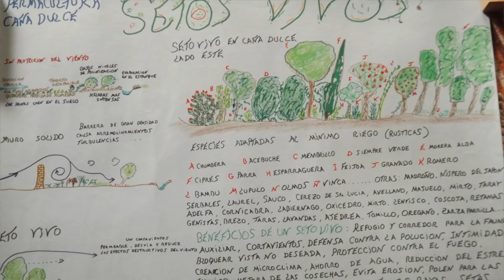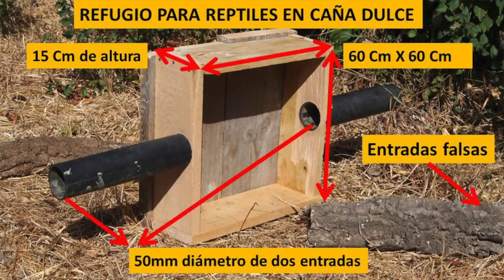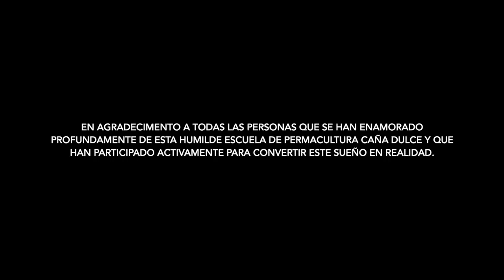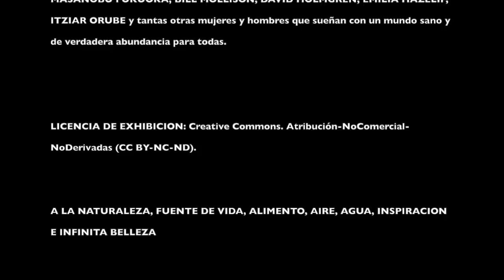Paseo interpretativo por la huerta de Permacultura Caña Dulce con Lucho Iglesias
Este video muestra parte del trabajo desarrollado a lo largo de 20 años en la Escuela Permacultura Caña Dulce, en el área de los cultivos de temporada, en la huerta de la finca.
Podréis acceder a mucha información acerca de las plantas y su conexión con la salud de las personas, de la importancia de la biodiversidad para alcanzar un equilibrio funcional y mucho más.